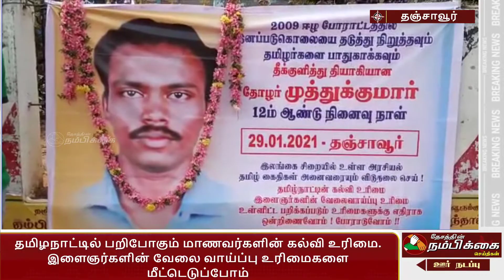தமிழநாட்டில் பறிபோகும் மாணவர்களின் கல்வி உரிமை இளைஞர்களின் வேலை வாய்ப்பு உரிமைகளை மீட்டெடுப்போம்